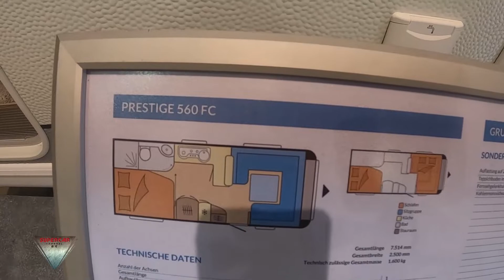2022 Hobby Prestige 560 FC Walkaround Caravan Salon Düsseldorf 2021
2022 Kabe TM VAN 690 LBInterior Exterior Walkaround Caravan Salon Düsseldorf 2021  model filmed inside and outside at Caravan Salon Düsseldorf 2021 Messe Düsseldorf !

2022 Kabe TM VAN 690 LB Interior  Imperial Interior Exterior Walkaround Caravan Salon Düsseldorf 2021 Modell innen und außen gedreht auf dem Caravan Salon Düsseldorf 2021 Messe Düsseldorf!